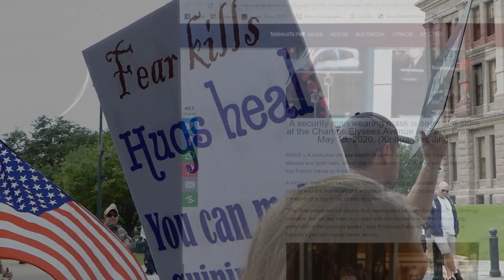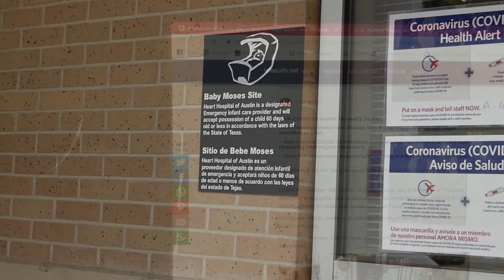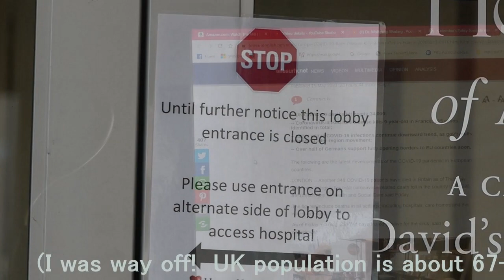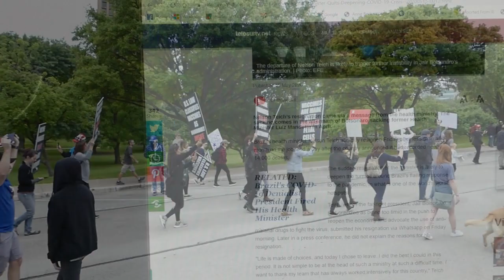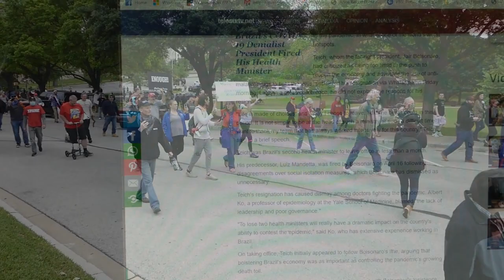This Week in the World of Covid19 (coronavirus)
My uploads are generally comprised of video I have shot, in Austin; Rosedale Neighborhood, Hyde Park, and particularly, on Shoal Creek, and downtown. I used to shoot live-music, in and around Austin, until the PTB murdered the LiveMusicCapitol of the WORLD, with their CaroneyBaloney.
Today's headlines are from @TelesurTV(dot)net.
I hope this causes you to think!
Cheers, all.